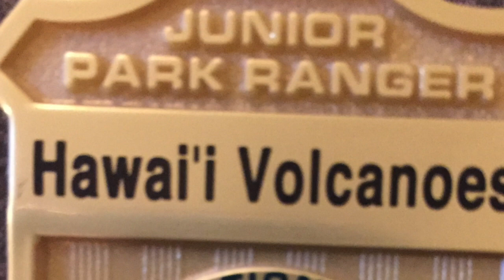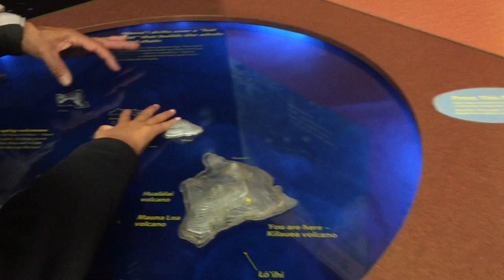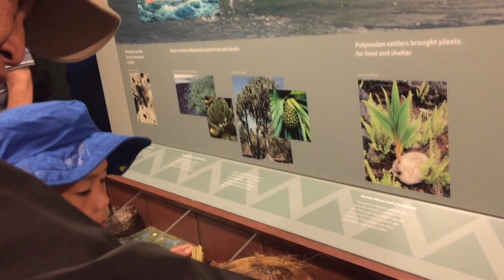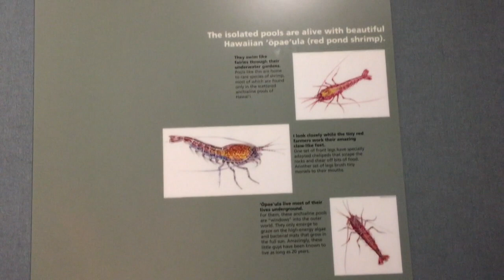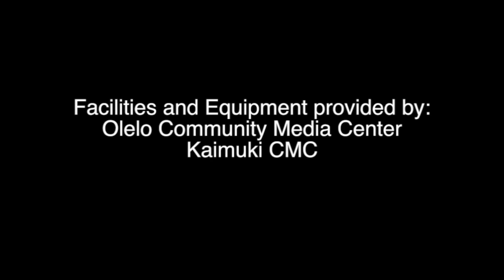Volcano National Park by Andrew everydaytaichi lucy Honolulu Hawaii